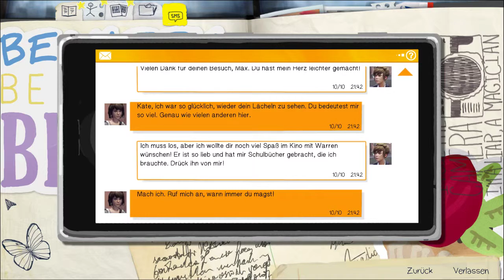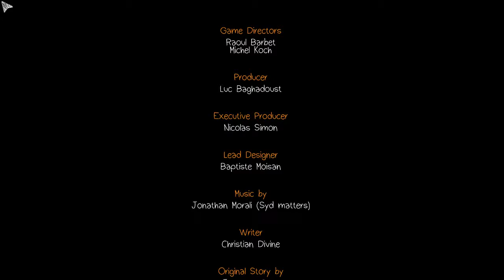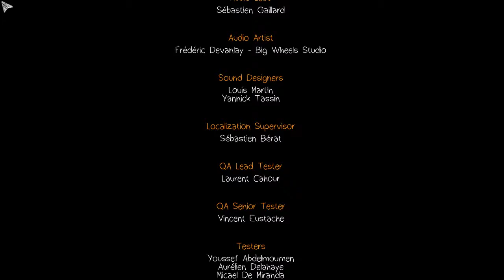Leichenfund - Life is Strange Dark Room #011